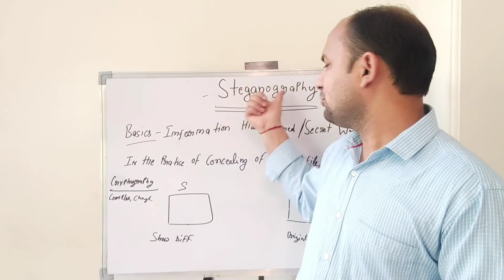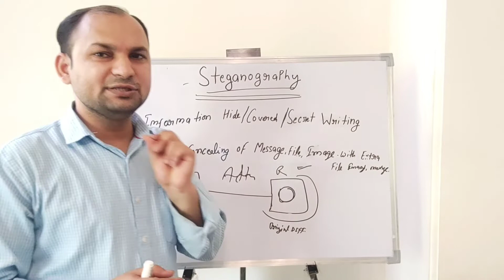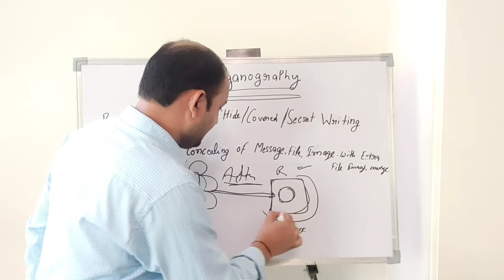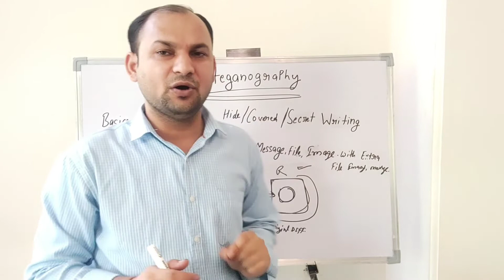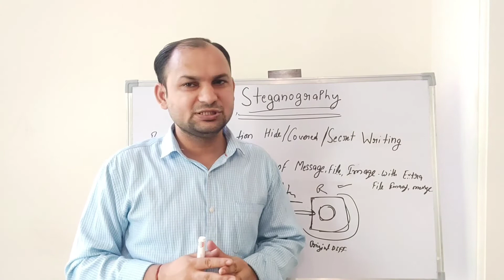Introduction to Steganography | Network security hindi..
in this tutorial I explain about Stenography in Cryptography.